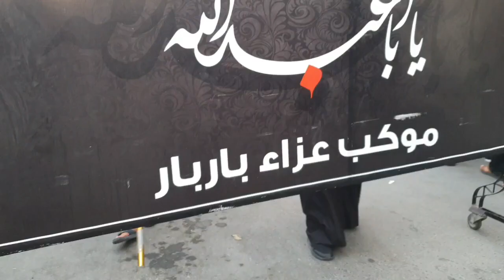مواكب عزاء الديه يوم 11 محرم 1441